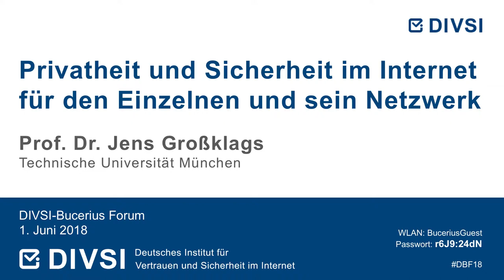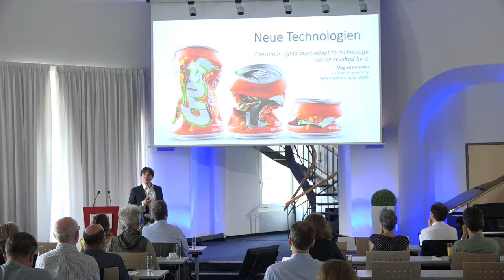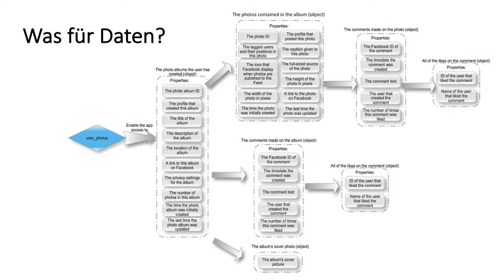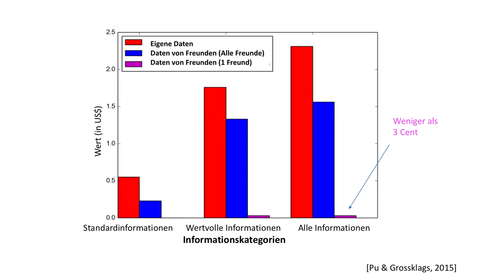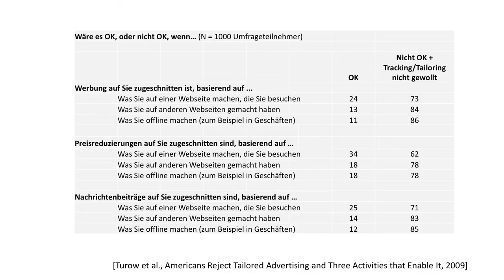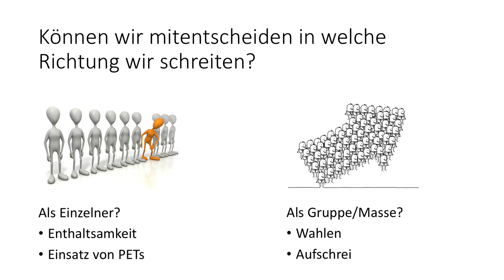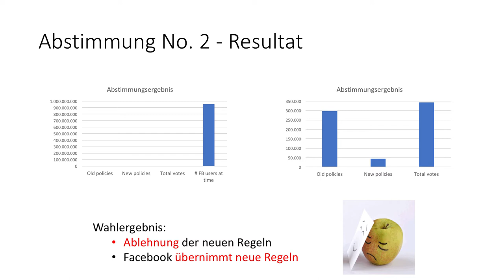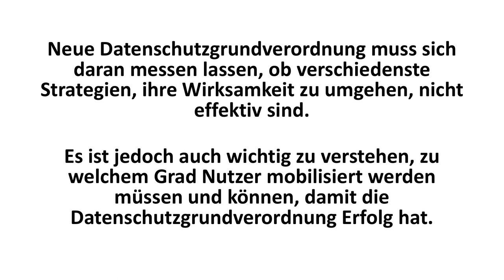Prof. Dr. Jens Großklags: Privatheit und Sicherheit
Privatheit und Sicherheit im Internet für den Einzelnen und sein Netzwerk

DIVSI-Bucerius Forum 2018 am 31. Mai – 1. Juni

Deutsches Institut für Vertrauen und Sicherheit im Internet